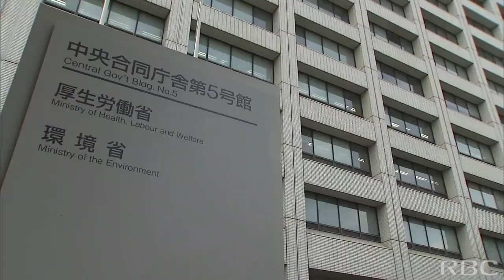PFASの国内検出状況などを確認 環境省で専門家会議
環境省はきょう（30日）人体への有害性が指摘されている有機フッ素化合物=PFASについて、国内での検出状況や情報発信について話し合う専門家会議を開催しました。2023/01/30